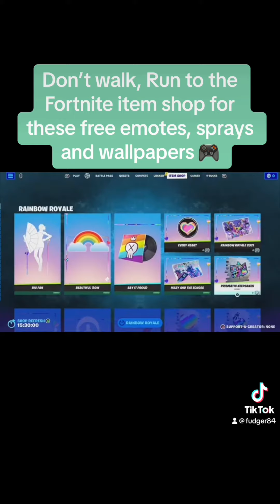Fortnite Item Shop Freebies!